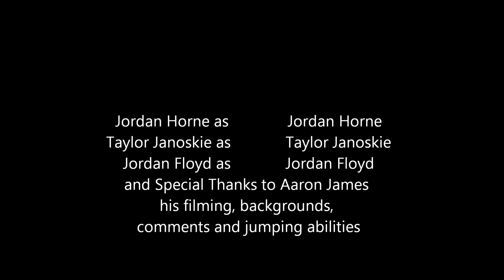Physics On The Water by Loyola Blakefield's Physics Scholars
Physics of Buoyancy, Density, Bernoulli's Principle, Projectile Motion, Newton's Laws and more Physics